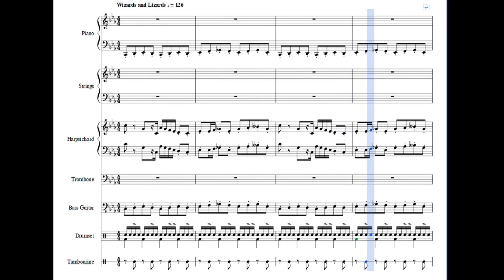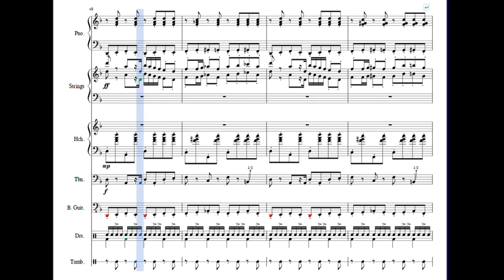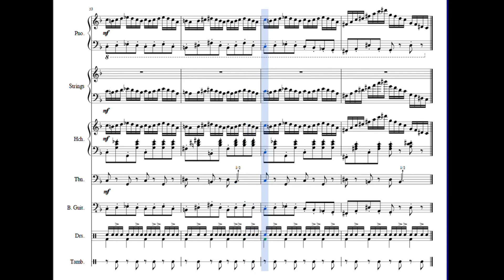🎵 Crash TWoC - Wizards and Lizards [Musescore Transcription]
Lizards make elephant noises.